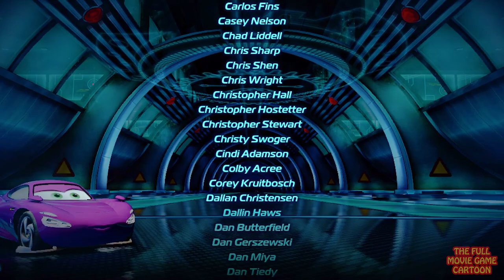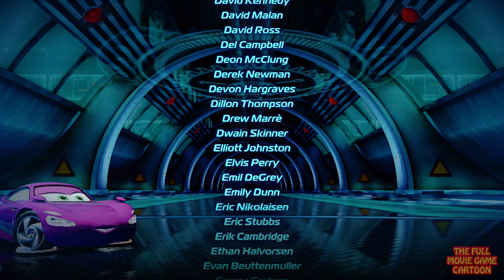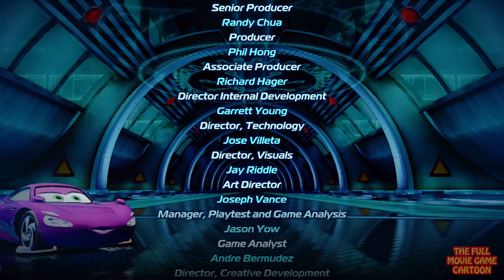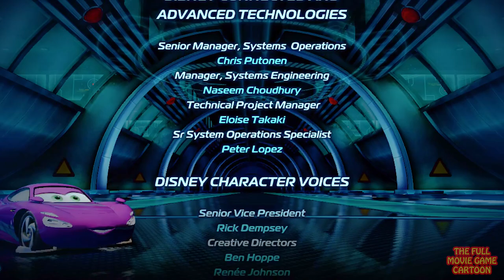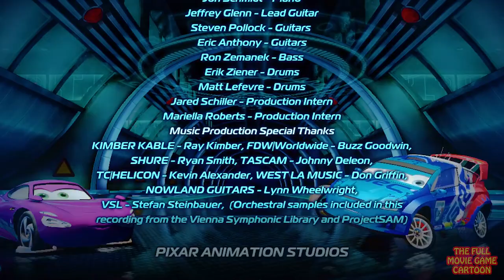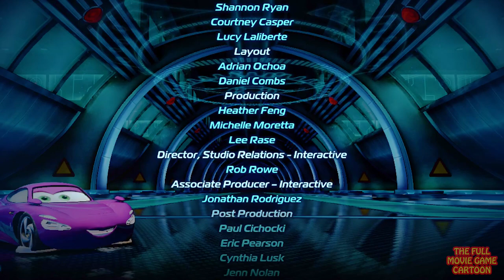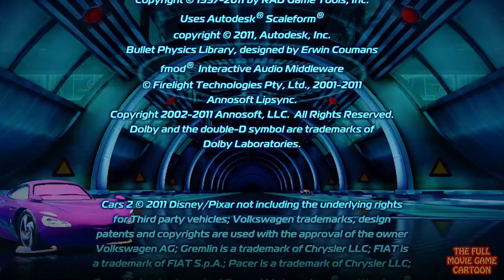CARS 2 ITALIANO FILM COMPLETO GIOCO per bambini cartoni animati mcqueen Il Film Completo Giochi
I love playing children's games, recording it, with quality editing, in videos for kids in English, Español, Portugues, Italiano, Deutsch, Français, Svenska, Nederlands, Русский, Polski and other languages.

All my videos are created by me, recorded, edited and mastered by me. Main software I use: Adobe Premiere Pro and Photoshop (easily working more than 10 hours a day with them).

Some of my favorite games based on animated movies are: Toy Story, Disney Cars, The Incredibles, Penguins of Madagascar, Mickey Mouse, Shrek, The Smurfs, Peanuts ... and many more.

Cars 2 Film completo italiano di gioco, basato sul film Disney pixar Animation Studios per bambini, Cars 2 e Cars 1. Saetta McQueen e il suo amico Tow Mater si recano in Giappone e in Europa per competere nel Grand Prix mondiale. Grazie per il tuo supporto, un Like è sempre molto importante.

FILM COMPLETO ITALIANO TOY STORY 3 GIOCO Disney Pixar Studios Woody Jessie Buzz The Full Movie Game